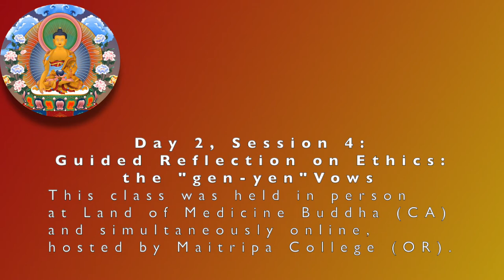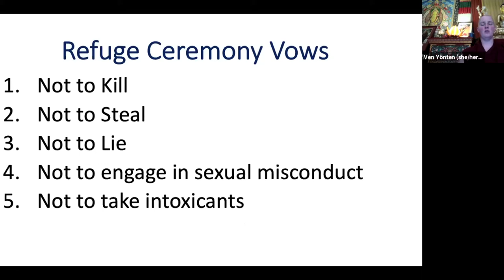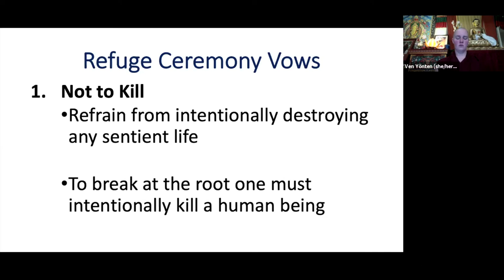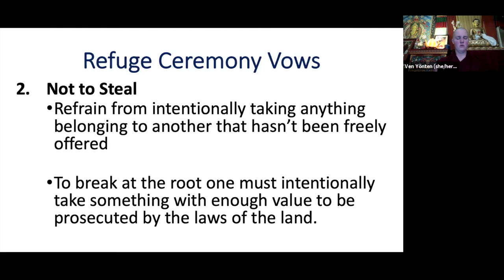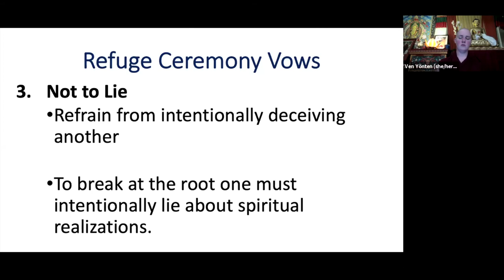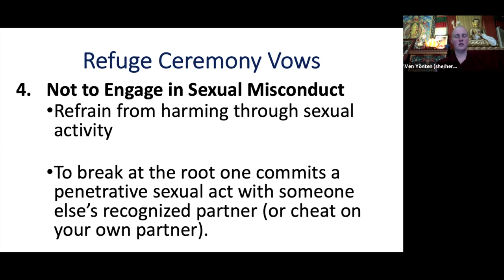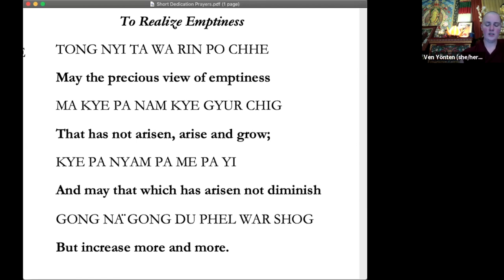5_Refuge and Bodhichitta_Day 2 Session 4_Meditation on Ethics re: the "gen yen” Refuge vows